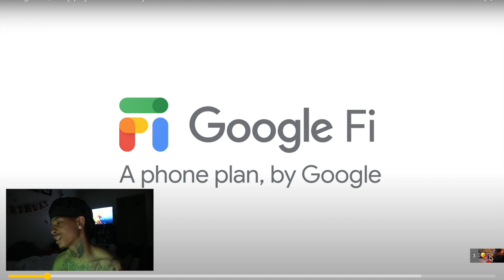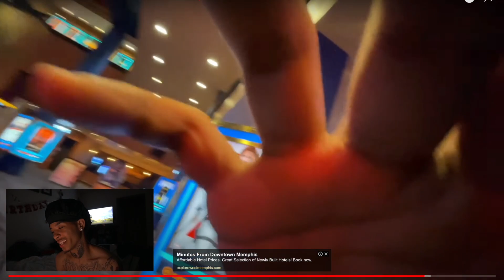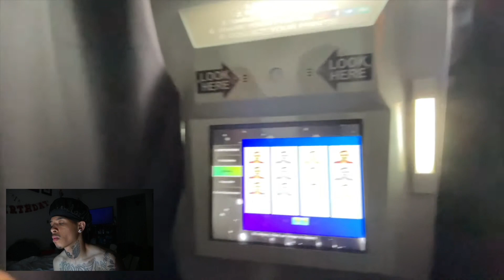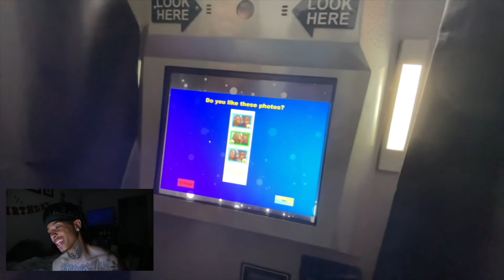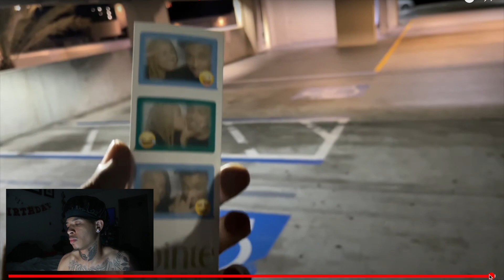Reaction To Davine Jay Tryna Get his Ex back 💔 😂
Just Another Crazy Video. Join the Squad & Hit that sub 😝🤟🏾!!!

Social Media’s:

Psn: Tcolo_
Twitch (Live Stream Daily): Tcolo_